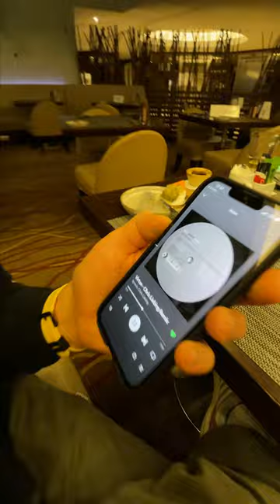Pan-Pot @ Kompass Klub - all night long set live now!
THANK YOU, @KOMPASSKLUBOFFICIAL! What an amazing 6 hour ride with you. We thought of surprising you with an upload of our set, make sure to have a listen ❤️‍🔥

📸 by @dominikhoang